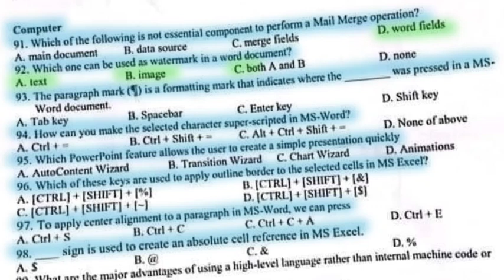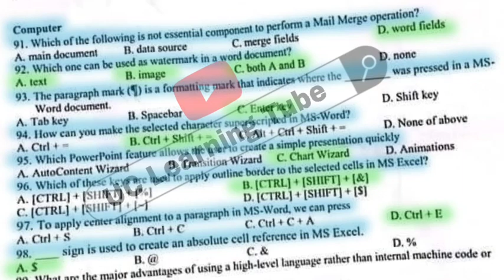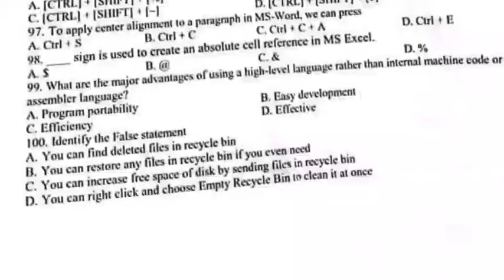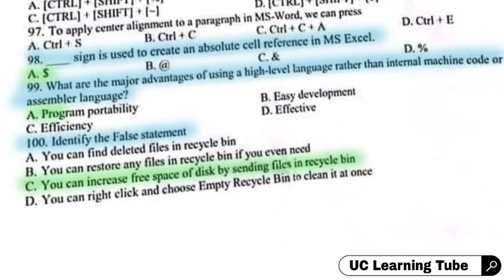IBA STS Test Part 03 Computer Science MCQs Graduation Category 05 to 15 Past Paper 17/01/2023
IBA STS Graduation Category 05 to 15 Past Paper 17/01/2023
STS BPS 05 To BPS 15 TEST papers MCQS